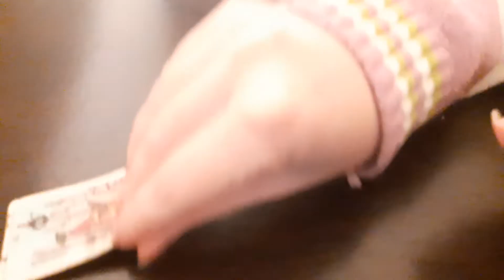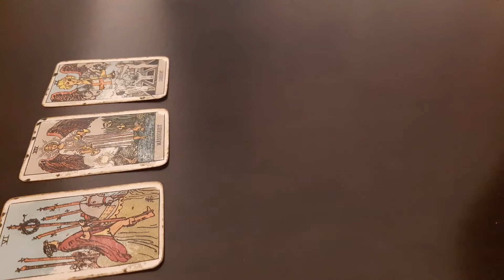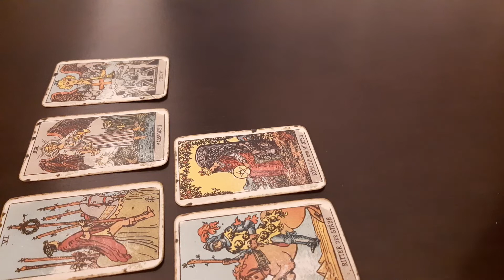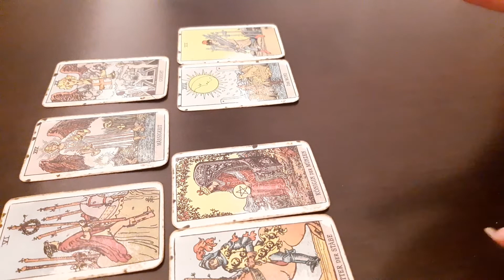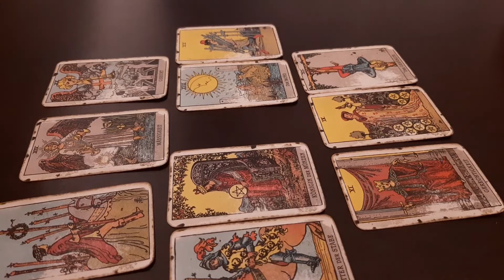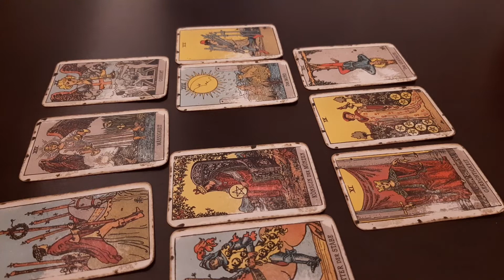Sagittarius Love December 2020 Tarot Reading - Make it right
0:00 New
2:33 Intentions
4:30 Advice
6:38 Outcome